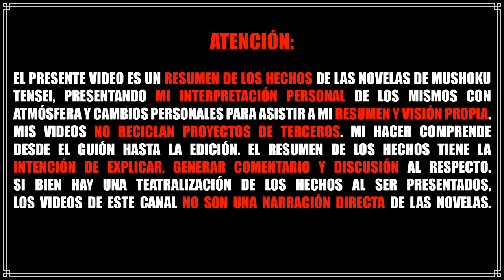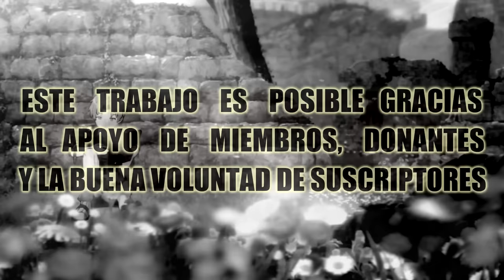Mushoku - ZENITH Da SEÑALES En La FIESTA De NORN y AISHA (RECUERDOS y EMOCIONES) [Resumen]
*[TODOS LOS VIDEOS DEBAJO]*
-TODOS mis videos de MUSHOKU EN ORDEN de eventos (AQUÍ ESTÁ TODO EN ORDEN, RECOMIENDO VERLOS AQUÍ)

Resources:
- More than 370 non-copyrighted pieces can be found.
SPOTIFY - A lot of Alexander's pieces are on Spotify!

Rudeus (Ludeus) Greyrat lleva a sus hermanas Aisha y Norn a pescar como parte del plan de la fiesta de cumpleaños sorpresa que pensó junto a Sylphie, Roxy y Lilia. Sin embargo, las cosas se tornarían emocionales cuando, tras un conmovedor discurso de Rudeus, Zenith mostraría indicios inesperados. ¿El sombrero nuevo que regalaron a Roxy aumenta sus stats? Una diosa no necesita un buffeo.